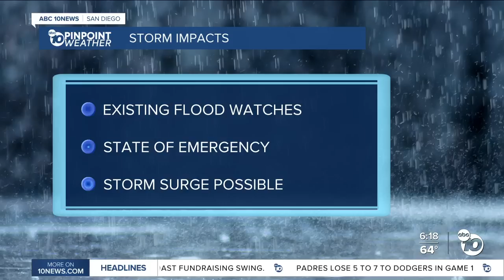Tracking Tropical Storm Milton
Tracking Tropical Storm Milton with Weathercaster Moses Small